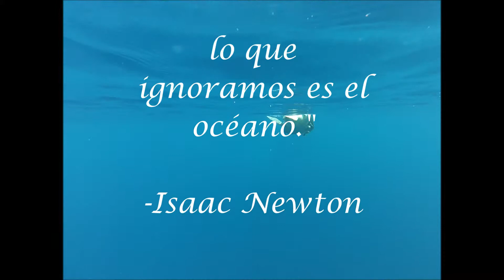Tortugas apareandose en el Oceano Pacifico.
Increible filmacion subacuatica, de dos tortugas verdes (Chelonia mydas), apareandose en plena temporada de reproduccion.
 En Bahia Coco, Golfo de Papagayo, Guanacaste. Costa Rica